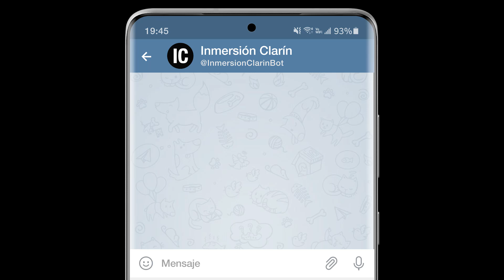Inmersión, un experimento digital de Clarín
Durante 5 días recibirás mensajes, videos, fotos y audios de un grupo de periodistas de la redacción mientras investigan y escriben sus crónicas. Es una experiencia individual y gratuita que empieza cuando te unís en Telegram. Para unirse